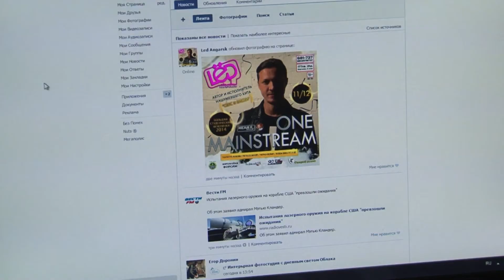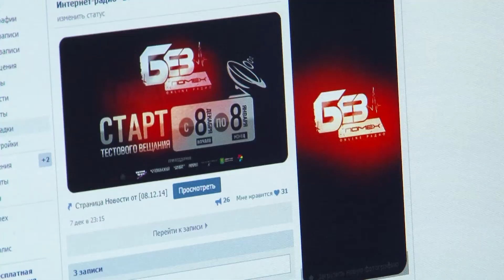Музыка «Без помех»